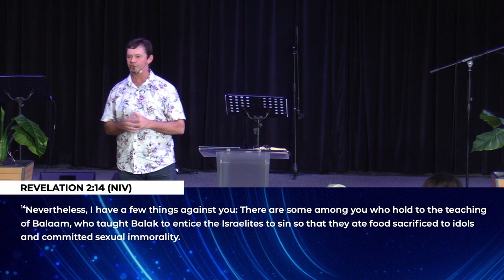Renewing the Mind 7 - No Compromise